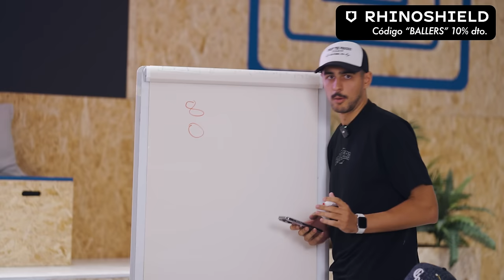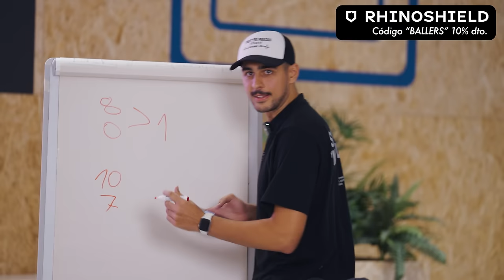“NO ESTUVISTEIS AL NIVEL DEL PARTIDO.”😡🫵🏼 ¡LA PENÚLTIMA GALA LO DECIDE TODO! - BALLERS #13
Sigue a BALLERS en todas las redes: @ballers_es y en la WEB oficial